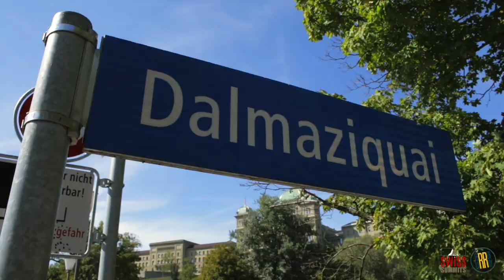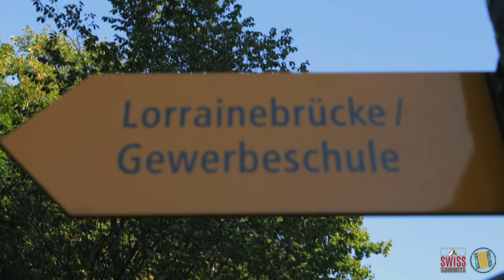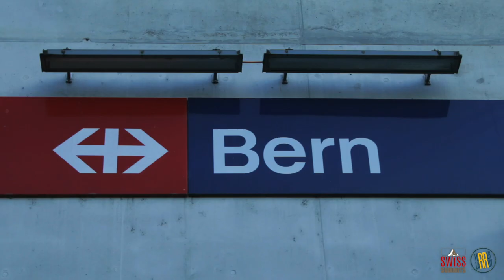AARE You Safe? Relaxing Urban Floating on Aare River in BERN.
Experience the tranquility of urban floating in Bern on the Aare River! Find out if it’s safe to float from Dalmaziquai to Lorraine Bad in this relaxing adventure. Floating the Aare: Bern's Hidden Relaxation Ritual!

Ah, Bern! Its charming streets and rich history are a sight to behold. But, did you know there's an underground, off-the-beaten-path ritual that promises serenity like no other? Let's switch things up and dive into an alternative Aare experience!

Venture away from the typical and immerse yourself in the less-traveled waters of the Aare, from the picturesque Dalmaziquai to the tranquil oasis of Lorraine Bad. The stream here? Mild, calming, and oh-so-inviting. Imagine drifting effortlessly, feeling the gentle cradle of the water beneath, maybe even shutting your eyes, surrendering to the gentle embrace of the river for a blissful 3 kms.

But if curiosity gets the better of you and your eyes flutter open, prepare to be enchanted. The timeless architecture of the Altstadt, a possible wave from the Bernese bears and the mesmerizing allure of Earth's most spectacular 180-degree meander-all beckon you from a vantage point like no other.

While the vibrant buzz of Eichholz to Marzilli Freibad has its charm, this underground route offers a more serene, intimate connection to the city-a beloved local secret, undisturbed by the typical tourist trail.

Dive in with me as we explore Bern's best-kept secret. Floating down the Aare isn't just an activity; it's an invitation to a meditative journey, one you'll yearn to relive over and over. Let's drift, dream and discover! 🏊‍♂️🏞️✨

Either way, floating down the Aare in Bern is a must to be enjoyed and repeated again and again!